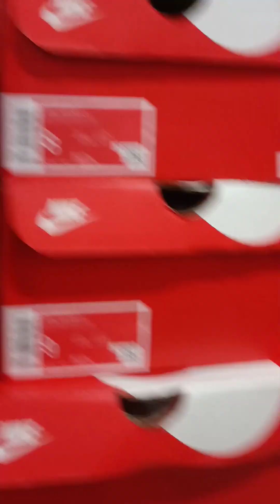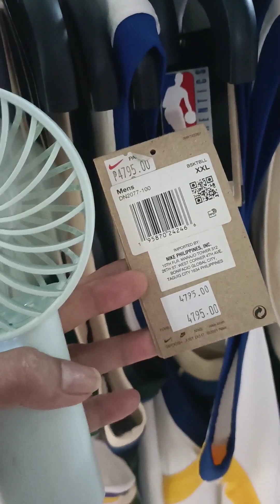BUYING ZUMBA SHOE UNEXPECTEDLY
Park Outlet just opened up their branch in Manila.